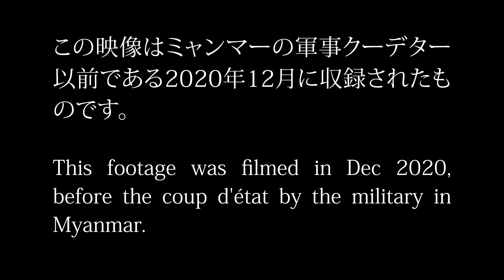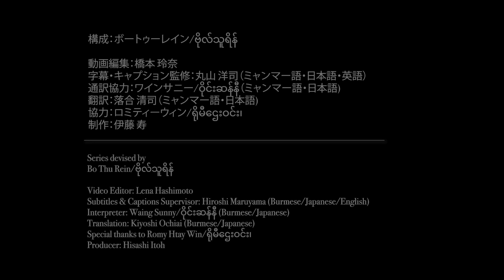ミャンマー伝統音楽：第3回楽団の演奏／3. Saing Waing Ensemble Performance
日本在住のミャンマー伝統音楽演奏家、ボートゥーレインが案内するミャンマー伝統音楽の世界。

今回は、第2回で楽器を紹介してくれた音楽家たちが、至高のアンサンブルをお届けします。

ボートゥーレインの師匠方を含むこれ以上ないメンバーでの最高の演奏です。一度聞いただけでは？？どこが始まりでどこが終わりなのか?それでも引き込まれてしまうミャンマー伝統音楽の世界をお楽しみください！

*収録は軍事クーデター前、2020年12月です。